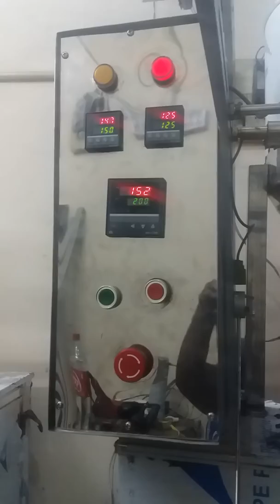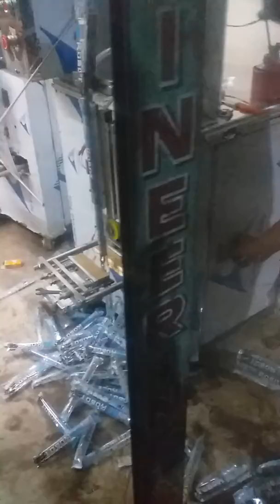রবোট পাইব আইসক্রিম মেশিং পাওয়া যায় জে এস ইঞ্জিনিয়ারিং ওয়ার্ক যোগাযোগ 01710853681